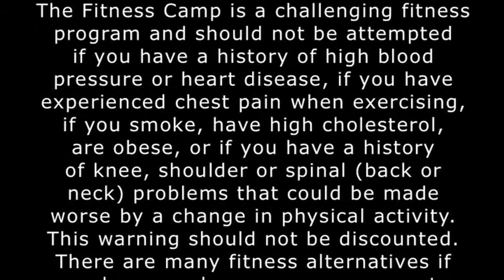TFC Online Personal Trainer - Day 60 - Palindrome